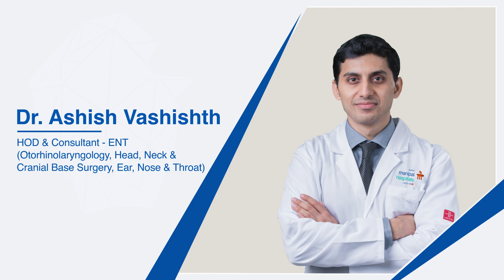Cochlear implant surgery | Dr. Ashish Vashisth | Manipal Hospitals Delhi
Dr. Ashish Vashisth, HOD and Consultant-ENT at Manipal Hospitals Delhi, discusses cochlear implant surgery—a specialised surgery for profoundly audibly challenged children, adults, or young patients experiencing hearing loss. Our experts excel in performing complex cochlear implantations, often handling cases rejected due to their high-risk nature. If you or a loved one is considering a cochlear implant, consult with our experts at Manipal Hospitals Delhi to explore this option further.